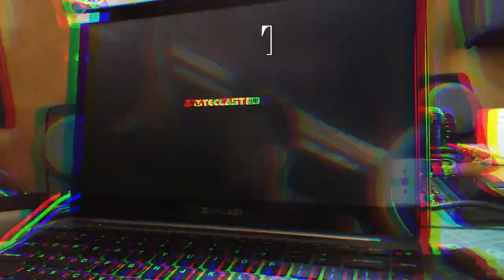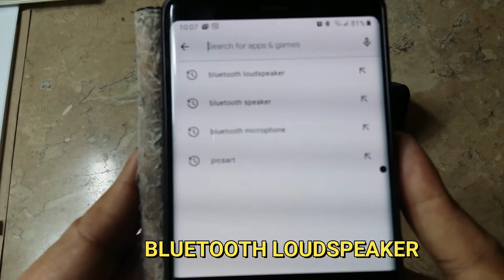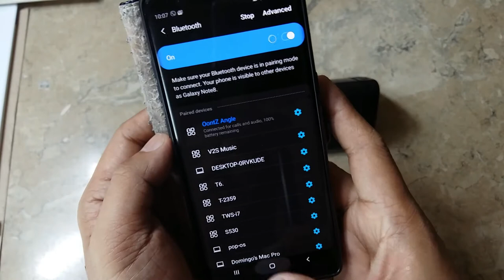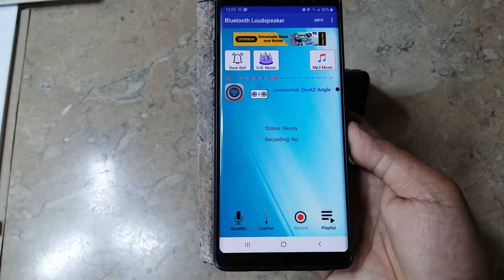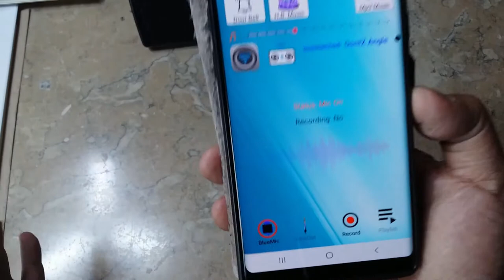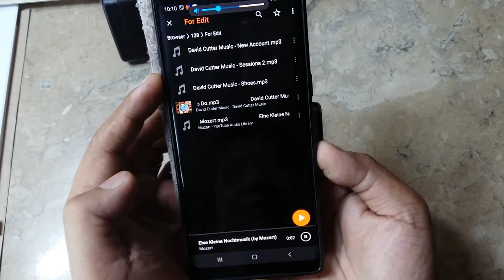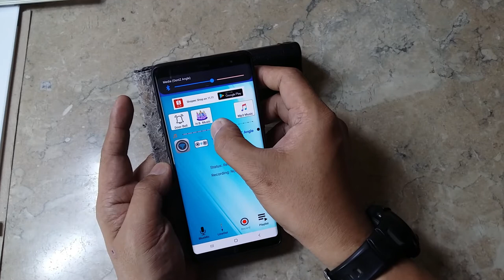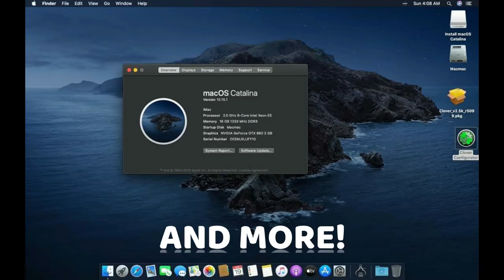HOW TO MAKE YOUR MOBILE PHONE A WIRELESS BLUETOOTH MEGAPHONE